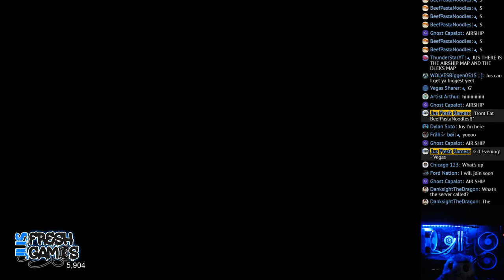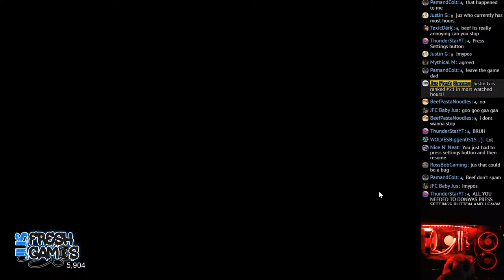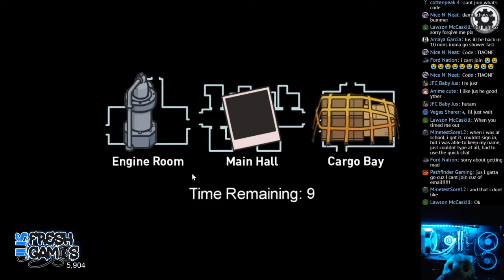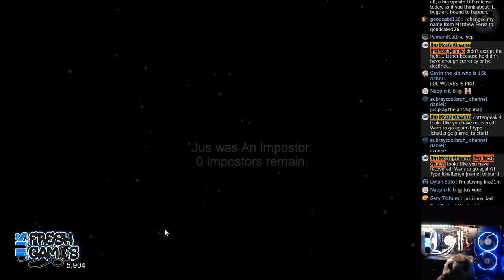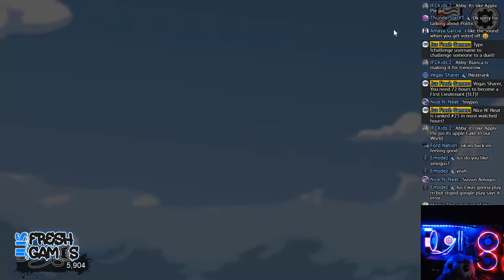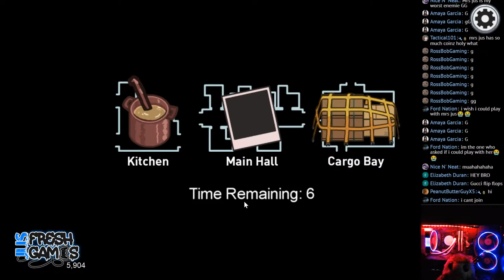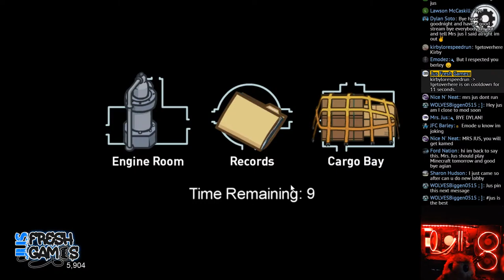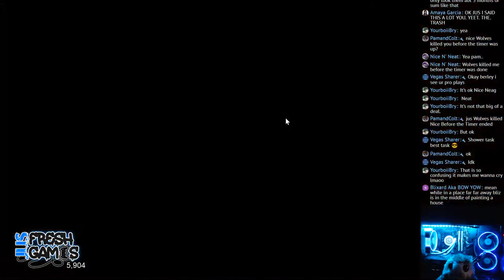Among Us Live Stream! Finally!!!!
Add Me On PSN: JusFreshGames